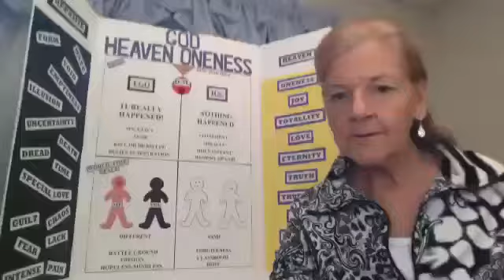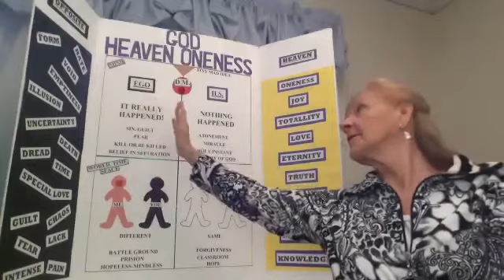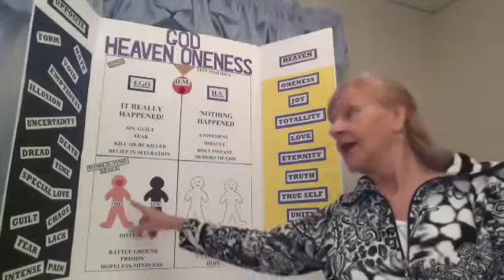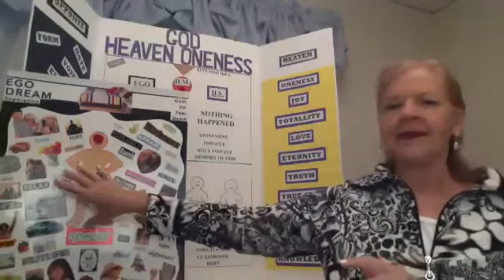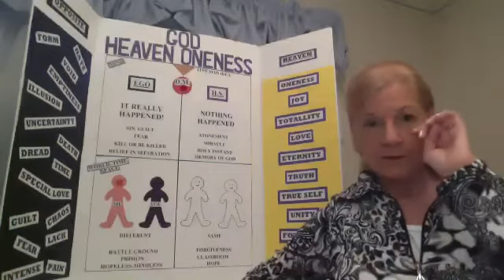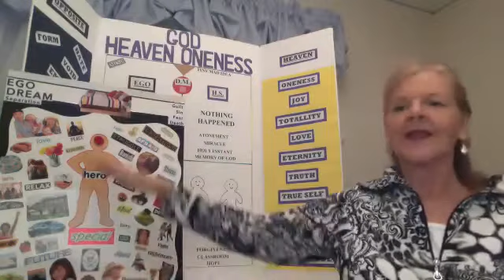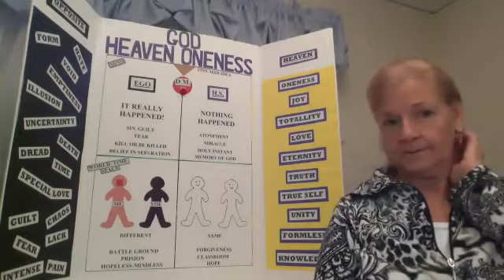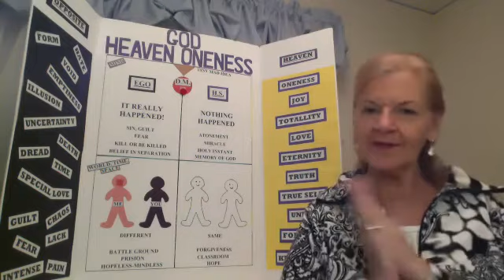11/14/20 ACIM Reflections on A Course in Miracles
11/14/20  Continuation of T 297 "The Test of Truth"    Jesus is slowly and methodically
leading us to an awareness of moving beyond the dream.  Start with where we think we were. Creation vs what the ego made.  Big Bang was the representation of the separation.
par.  6 "You need only recognize that everything you learned you do not want"  "I do not know
what any thing, including this means"  Prodigcal Son...eventually decided to return home.
WB 13 "It represents a situation in which God and the ego "challenge each other as to whose meaning is to be written in the empty space that meaninglessness provides.  The ego rushes in frantically to establish its own ideas there, fearful that the void may otherwise be used to demonstrate its own impotence and unreality.
Actor plays different parts, but when the actor is done working on a film. he goes home at night. We forgot to go home after work ... we became the character in the film...and forget that home ever existed.

WB 14 par.  14 "What God did not create does not exist."